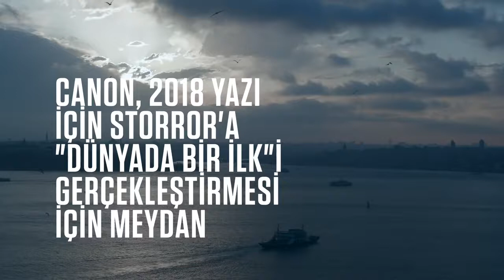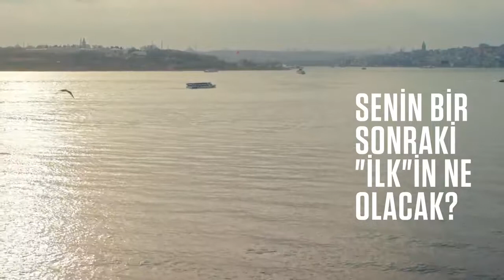Canon'la Kıtaları Aşmak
Senin bir sonraki ""ilk""in ne olacak?* Canon Avrupa, seçkin Parkur sporcularından oluşan Storror grubuna, olası her yolu kullanarak kıtaları aşmaları için meydan okudu. Yeni kampanya kapsamında, Parkur sporcuları Avrupa’dan Asya kıtasına geçerek “Dünyada Bir İlki” gerçekleştirdi. İngiltereli yedi güçlü sporcudan oluşan grup, çeşitli engel kombinasyonlarının üzerinden atlayarak, zıplayarak ve tırmanarak İstanbul’u bir uçtan diğer uca geçti. Örneğin Galata Köprüsü’nü ve Süleymaniye civarındaki kubbeli çatıları aşarak bir yolcu feribotunun üzerine sıçradıktan sonra, buradan da Boğaz’ın Asya yakasındaki Haydarpaşa kargo limanına kadar yolculuk ederek zorlu görevlerini başarıyla tamamladılar. Storror macerasını kaydetmek için aralarında ödüllü EOS M50 ve EOS C200 sinema kamerasının da bulunduğu çeşitli Canon fotoğraf makinesi ve lensleri tercih edildi. EOS M50 aynasız fotoğraf makinesi, bu makineyi mükemmel bir seçenek haline getiren hafif ve kompakt gövdesi, hızlı otomatik odaklanma kapasitesi ve sosyal medyaya sorunsuz bağlanma özellikleriyle bu nefes kesen gösteriyi kayıt altına almada kusursuz bir başarı gösterdi. Detaylar için liveforthestory *Bu videonun çekimi profesyonel parkur sporcuları ile yaya/araç geçişine kapalı özel ortamlarda, kontrollü şekilde gerçekleştirilmiştir. Can güvenliğiniz için gerekli önlemleri almadan Parkur ve benzeri sporları yapmayınız."